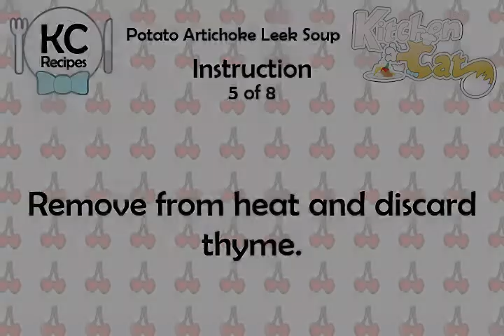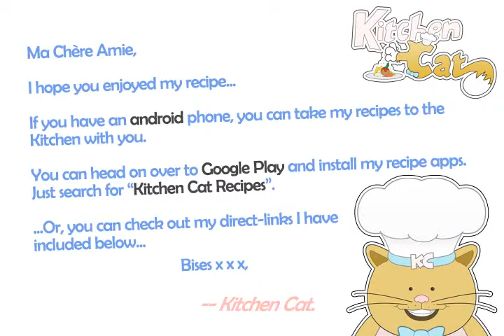Potato Artichoke Leek Soup - Kitchen Cat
★ Kitchen Cat ★ Potato Artichoke Leek Soup Recipe.
For this recipe you will need:
✰ ✰ ✰ ✰ ✰ INGREDIENTS ✰ ✰ ✰ ✰ ✰
2 tb : Butter or Margarine
2 sm : Thyme; Sprigs
1/2 c : Onions; Chopped
1 qt : Chicken Broth
1 1/2 c : Milk
1 1/2 c : Leeks; See Note
1 ts : Garlic; Minced
13 3/4 oz : Artichoke Hearts, Canned
Salt and Black Pepper; to Taste
2 1/2 c : Baking Potatoes; Peeled and Cubed
3/4 ts : Tabasco Pepper Sauce
Chopped Fresh Parsley